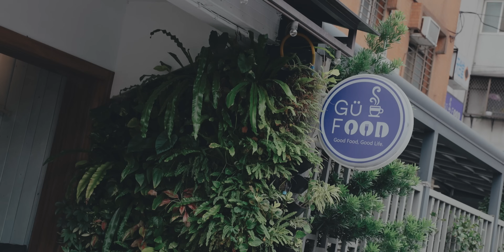韋禮安《如果可以》（電影「月老」主題曲）小提琴版本 | Violin【Cover by AnViolin】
各式工作演出邀約請私訊IG或臉書專頁

韋禮安《如果可以》（電影「月老」主題曲）小提琴版本 | Violin cover by AnViolin of《Red Scarf》by WeiBird

歌名「如果可以」代表電影「月老」劇情中兩人不段轉換身份的變化與不確定性，但是劇中有句台詞：「有些事，一萬年也不會變。妳是賭上世界的決定。」在萬變世界之中，唯一不變的就是「愛」。世界一直在變，但我愛你不變。曾經問我我不會的事情有什麼？我不會的就是停止愛你。如果可以，回到相遇瞬間、你說好的那個瞬間對我來說就是永遠。

愛是世界上最強大的力量，從宇宙大爆炸之後，萬物就不斷在向外擴張，水會擴散氣體也會擴散，連星球間也都不斷在分離，而唯獨一種力量不受空間距離影響，讓我們越來越靠近，就是愛。12月的來臨代表有各種節慶活動提醒著自己正在愛人也被愛，這首充滿愛的歌送給大家喔！

信義區香堤大道街頭演出變成登記制了，想聽我live版演出相關資訊，請追蹤Instagram限時動態！

Christmas is coming, hope y’all like this week cover!

Don't forget to click the 🔔 bell to be notified when my videos come out!

Visit me at Taipei Shin Kong Mitsukoshi Xinyi Plaza to enjoy more my live cover songs. Check it out details on my Instagram stories!

編曲Arrange：林子安 Lin Tzu An
混音mix：林子安 Lin Tzu An
小提琴 Violin: 林子安 Lin Tzu An
攝影師剪接師 Photographer & Film editor: Santon.W
文字編輯 Social media editor/manager: Lily Wu

如果你喜歡我的影片的話，歡迎贊助我，讓我有更多資源去提升畫面與音樂。

【Cover by AnViolin】每週上傳新的小提琴cover影片，

還想看子安cover什麼歌？留言跟我說 ！